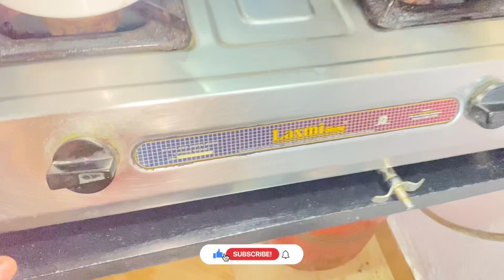Aaj Hum gay new 🏡ghar Dekhne￼ daily cooking vlog